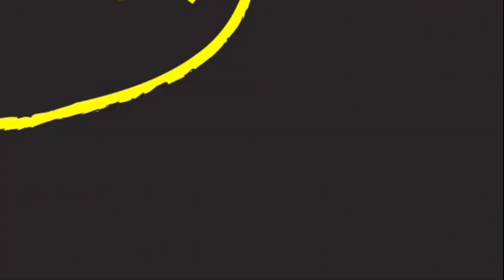Irish Setter Puppies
Red Puppies 6 week old puppies playing outside